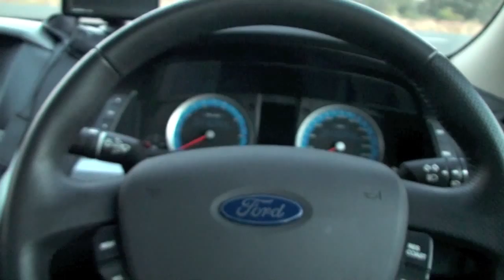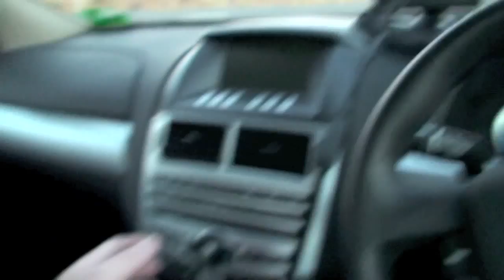Driving on the Stuart Highway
In May 2011, I drove from Alice Springs to Yulara.  The Stuart Highway is a fairly desolate drive, especially after dark.